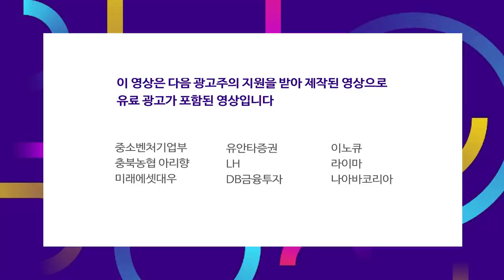1조 원 순매수한 개인.. 지수 하방 막았다 f.박제영 차장